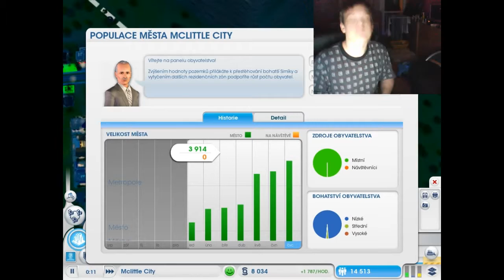【SIMCITY】-5.díl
již 5 díl je tu a speciál za 50 subs bude brzy nebojte :) grafiku nemám ale do měsíce či dvou bude video z egypta takže se těšte!! a bude i ten outlast samozřejmě toto bude náhrada